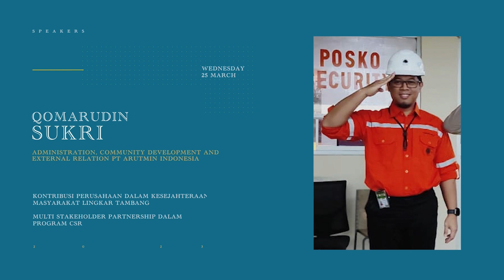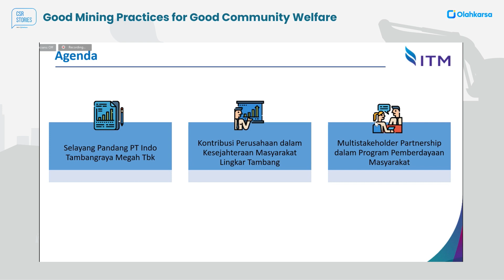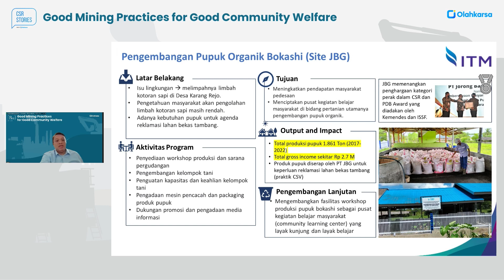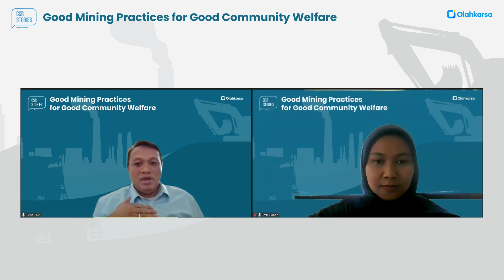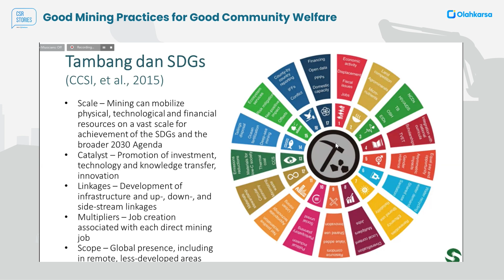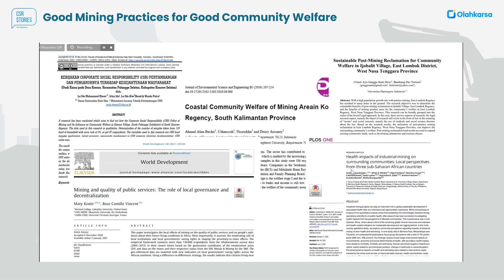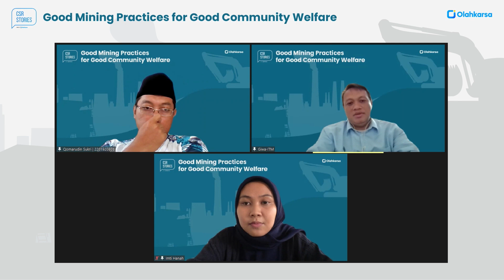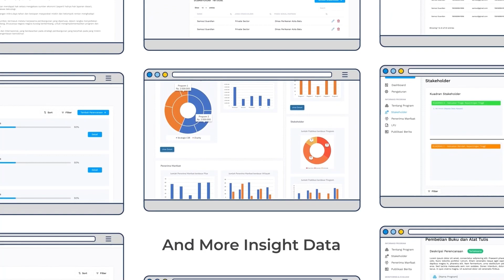CSR Stories: Good Mining Practices for Good Community Welfare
Strategi yang dapat digunakan adalah dengan implementasi program CSR yang dimulai dari perencanaan hingga kegiatan pasca tambang. Dengan melibatkan seluruh pemangku kepentingan dan adanya pengembangan masyarakat (community development), program CSR dilakukan untuk memenuhi kebutuhan pemangku kepentingan yang disesuaikan dengan kemampuan perusahaan, termasuk menghormati hak komunitas, mengetahui karakteristik komunitas dalam berinteraksi, mendorong adanya kemitraan mutualistik dengan pemangku kepentingan dan berinvestasi sosial guna mencapai kemandirian masyarakat.

Melalui webinar dengan tema “Good Mining Practices for Good Community Welfare” diharapkan menjadi sarana sharing terutama dalam implementasi CSR di bidang pertambangan.

Ditemani narasumber hebat:
- Qomarudin Sukri (Administration, Community Development and External Affairs PT Arutmin Indonesia)
- Giwa Giwangkara (Community Engagement and Development Head PT Indo Tambangraya Megah, Tbk)

Tonton video selengkapnya berikut ini.